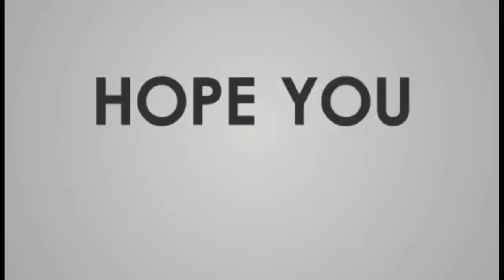MELA TUNAY ANO ANG TOTOONG KALAGAYAN NGAYON MATAPOS ANG BREAK UP NILA NI KIM FAJARDO?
THIS VIDEO REVIEW IS DEDICATED TO ALL GAWONG FANS OR GAWONG LOVERS. AND MOST ESPECIALLY TO OUR Premier Volleyball League (PVL), and WOMENS NATIONAL VOLLEYBALL TEAM FANS. This channel is for everyone who's  supporting LGBTQ inside and outside of the sports.

MELA TUNAY ANO ANG TOTOONG KALAGAYAN NGAYON MATAPOS ANG BREAK UP NILA NI KIM FAJARDO? @JosephineGimoro @abigailmarano9314 @KLDG1203 @GelayVlogsGellysOfficial @mhybeltran24 @gawong2.0tv @JedeannFever @VheadzVolleyballPH @VolleyballDNA @ganappinas-volleyballupdat4328

2.  "its fair use" No copyright is claimed and to the extent  that material may appear to be infringed , I assert that such alleged infringement is permissible under U.S. and Philippine copyright law. If you believe material have been used in an unauthorized manner, please contact the poster.
3. This Video is not associated with any company or products mentioned on the video.
4. No intention to infringe photos or audio used in this video.